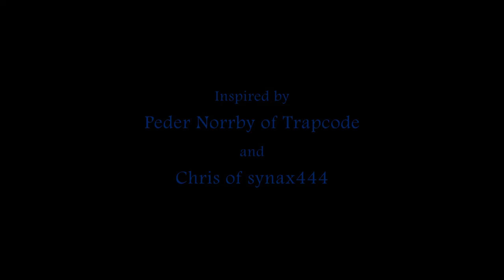Reel 2 Reel2014 submission: "Hue 184"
Created in 20 days, for the Cinevic - Society of Independent Filmmakers' Reel to Reel 2014 competition where 9 filmmakers are paired up with 9 musicians to create a short film or music video.

Designed for IMAX, thus the 4x3 aspect ratio.

Directed & Produced by Chris "Boots" Orchard
of Orchard Film Studios
(an Independent VFX House on a small island in the Pacific)

Music by Jzero Schuurman of Psychic Pollution's "Hue 184" track from Spatium Tympana.

Inspired by Peder Norrby of Trapcode
and Chris of synax444

NASA/ESA/Hubble Space Telescope Heritage team
NASA Goddard Space Flight Center
the Dominion Meteorological Service Observatory
Cinevic - Society of Independent Filmmakers